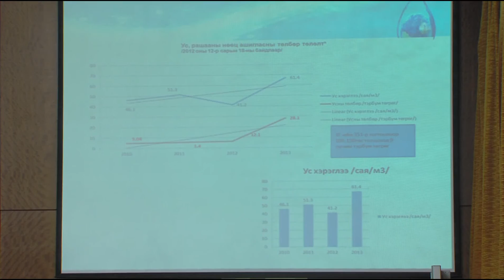УИХ-ын БОХХААБХ хэлэлцүүлэг хийв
“Усны засаглал, институцийг бэхжүүлэх замаар төсвийн орлогыг нэмэгдүүлэх боломж” сэдэвт хэлэлцүүлэг болов